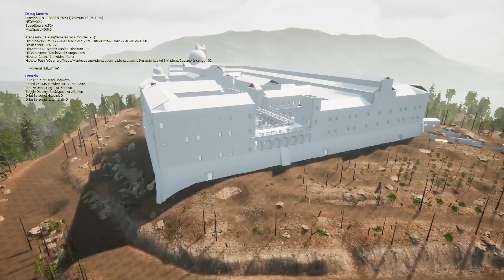5 Reasons This TACTICAL SHOOTER On Console Would Be GAME CHANGING! (PS4,PS5,Xbox)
This TACTICAL SHOOTER would be a fantastic edition to the console platform and I think it is a real possibility that it will release!

Time stamps.

0:00​​​​​ - Introduction.
0:10 - 1. A Console Release Is VERY POSSIBLE!
1:09​​​​​ - 2. A FREE TACTICAL SHOOTER.
1:38 - 3. Mod SUPPORT ON CONSOLE.
2:17 - 4. Fantastic Progress,
3:06 - 5. Console Players Are Ready.
3:29 - Outro